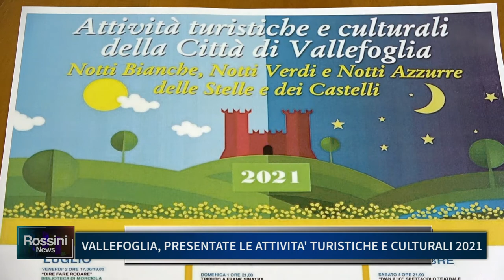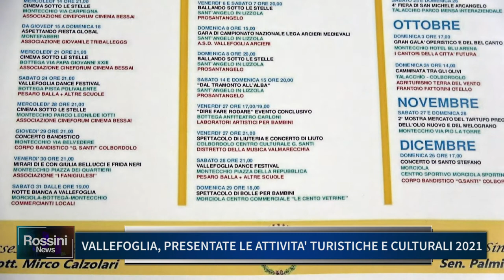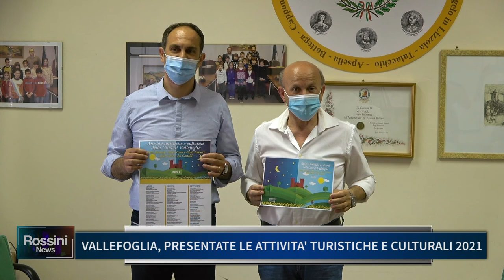VALLEFOGLIA, PRESENTATE LE ATTIVITA' TURISTICHE E CULTURALI 2021